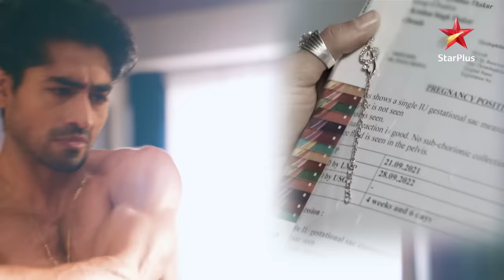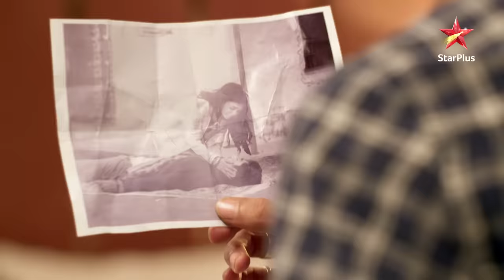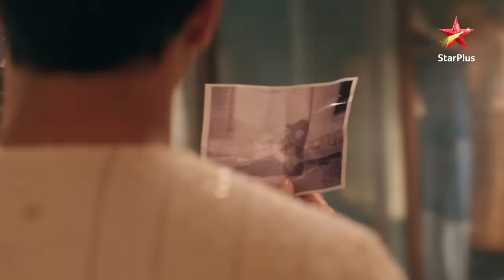ये रिश्ता क्या कहलाता है | Abhimanyu decides to confront Akshara!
Akshara hai ek bohot hi pyaari aur sulajhi hui ladki. Woh ek singer aur musician hai jissey apni kala se hai bohot zyada pyaar. Dr. Abhimanyu Birla joh ki ek surgeon hai karte hai Akshara ko pasand. Arohi ki khatir Akshara thukrati hai Abhimanyu ka pyaar. Par zyada dino tak nahi chalti uski yeh chaal aur batate hai dono apne parivaaron ko apne dil ka haal. Bandh jaate hai Akshara aur Abhimanyu shaadi ke pavitra bandhan mai. Abhimanyu ke khaati jaana padta hai Akshara ko uss sey door. Jalta hai anjaan Abhimanyu ka dil aur bann jata hai woh patthar dil.